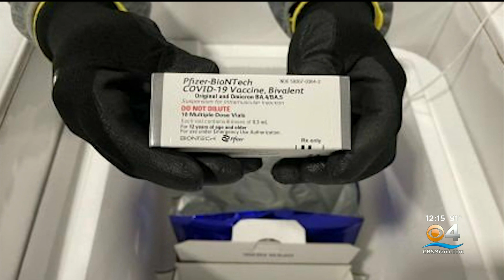COVID Vaccine Boosters Targeting Omicron Variants Will Be Available Next Week